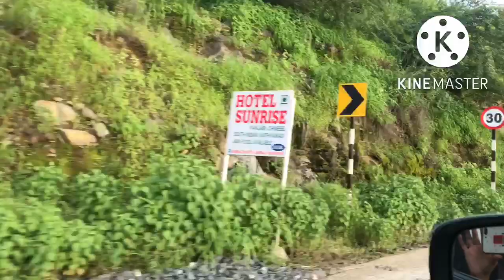Bahut He Danger Accident Dekha Ambaji Road Gujarat-Rajasthan Border//Ambaji Temple￼ Abu Road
vlogger Eti#bangladeshivlogger
I saw a terrible accident today
I saw a terrible accident today ambaji rajasthan
Ambaji road Rajasthan terrible accident
Ambaji road Rajasthan Danger￼ accident￼
#2022 Ambaji road
Ambaji 2022
danger accident Ambaji road
danger accident Ambaji road Gujarat
danger accident Ambaji road Gujarat2022
Gujarat Rajasthan Border Ambaji Road I Saw A Terrible Accident Today Gujarat Ambaji
#￼ Ambaji Rajasthan road mein Nahana ka maja hi Kuchh alag hai Ambaji Rajasthan road mein Nahana Hindi blog 2022
Abu Ambaji gujarat
Amabaji gujarat to abu road Rajasthan mein Nahan 2022 Gujarat ambaji to rajasthan road
Abu Road To Ambaji Road Trip
Gujarat Rajasthan border
Ambaji Gujarat Rajasthan border￼
#￼ Abu Road To Ambaji Road Rajasthan Gujarat border￼ Abu Road Ambaji Road Mount Abu Ambaji Ambaji Gujarati blog￼ ni 2022 Golden Temple￼
Ambaji Temple Mount Abu Road￼ Gujarat Rajasthan border￼￼ Bohot Jada Pani Hai
#￼Golden Temple Ambaji Gujarat
Gujarati Golden Temple Road￼
￼Most dangerous accident Road Ambaji to Abu￼
￼main aaj ek Bahut Hee Danger Accident Dekha
danger accident Dekha Aaj Mount Abu Road
Gujarat-Rajasthan Border Ambaji Road Bahut He Danger Accident Dekha Ambaji

(Let's Foc Video In Other Chanel Copyright By Vlogger Eti) of Important Information : Do Not This